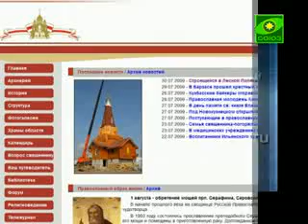Кузбасский ковчег. Выпуск №202